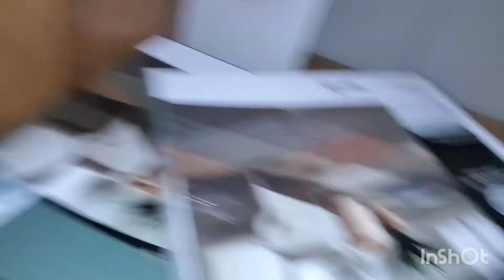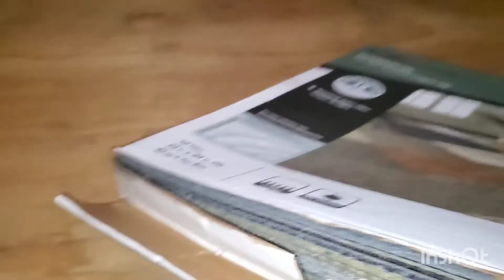Gas Station Remodeling Part 2 | Vlog | Gas Station Interior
This is the next part of the previous video. I've finished remodeling this station.